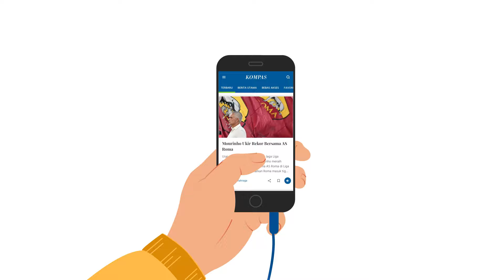Langganan Harian Kompas, Makin Banyak Untungnya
Sudah tahu belum, hak Anda sebagai pelanggan Harian Kompas? Ternyata banyak banget!
Kini, selain mendapatkan koran cetak, Anda juga berhak mendapatkan akses ke ratusan konten digital di Kompas.id, tanpa biaya tambahan.
Yuk, langganan Harian Kompas sekarang dan nikmati berbagai keuntungannya!